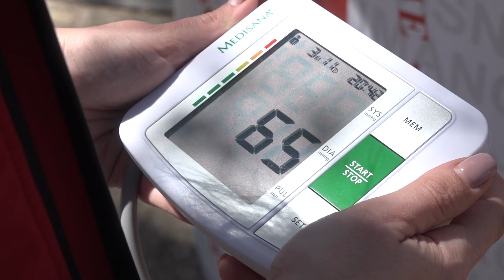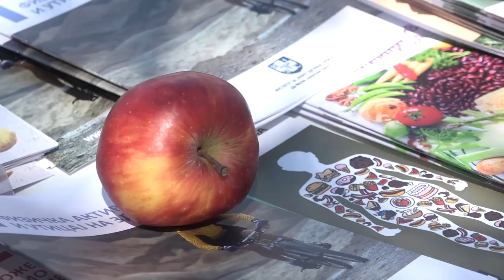MOJE ZDRAVLJE, MOJE PRAVO